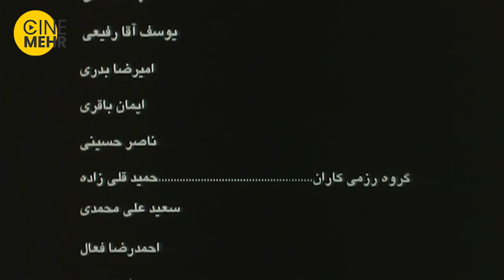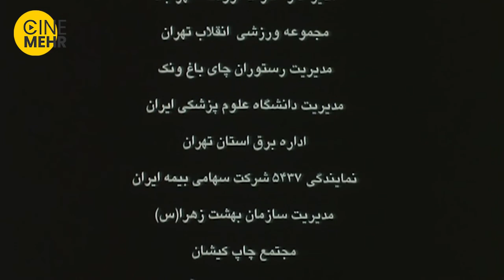مصطفی زمانی ،امیر جعفری و مریلا زارعی در فیلم ایرانی کیفر - Keyfar Iranian Movie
داستان درباره برزو است که در آستانه اعدام قرار دارد همسرش و پسرش و برادرش و دوستش تلاش می کنند تا پول دیه را تهیه کنند. پول تهیه می شود، اما در شب قبل از اعدام افرادی به خانواده مقتول سه برابر دیه را می دهند تا رضایت ندهند، برزو اعدام می شود و برادرش به دنبال دلیل آن می گردد ولی با حقایق تلخی مواجه میشود...
خلاصه فیلم کیقر
کیفر سومین فیلم سینمایی حسن فتحی محصول سال ۱۳۸۸ است.
تیتراژ پایانی این فیلم را رضا یزدانی با ترانه ای با نام کیفر بر عهده داشتند.
کارگردان: حسن فتحی
تهیه‌کننده: سعید سعدی
نویسنده: علیرضا نادری
 بازیگران فیلم سینمایی ایرانی کیفر:
مصطفی زمانی
امیر جعفری
هانیه توسلی
مریلا زارعی
انوشیروان ارجمند
مینا جعفرزاده
کیانوش گرامی
جمشید شاه‌محمدی
سینا رازانی
هومن برق‌نورد
جمشید هاشم‌پور
موسیقی: فردین خلعتبری
فیلم‌بردار: حسین جعفریان
تدوین‌گر: حسن حسن‌دوست
تاریخ‌ انتشار: ۱۹ خرداد ۱۳۸۹
مدت زمان: ۱۰۰ دقیق
کشور: ایران
زبان: فارسی
جمشیدهاشم‌پور
هومن_برق‌نورد
کاندیدا و جوایز
جایزه بهترین فیلم از چهارمین جشن انجمن منتقدان و نویسندگان سینمای ایران
کاندیدای بهترین بازیگر نقش اول مرد برای مصطفی زمانی از چهارمین جشن انجمن منتقدان و نویسندگان سینمای ایران
کاندیدای بهترین کارگردانی از چهارمین جشن انجمن منتقدان و نویسندگان سینمای ایران
کاندیدای بهترین فیلمنامه از چهارمین جشن انجمن منتقدان و نویسندگان سینمای ایران
After the execution of a man, his brother tries to find those responsible for the death of his brother.
The story of the movie Keyfar?
Genres: Crime Drama Mystery
Director: Hassan Fathi
Writer: Alireza Naderi
The cast of Retribution Film Irani
Hooman Barghnavard
Amirhossein Fathi
Jamshid Hashempur
Soundtracks
Keifar
Lyrics by Yaghma Golrouee
Written and composed by Fardin Khalatbari
Sung by Reza Yazdani